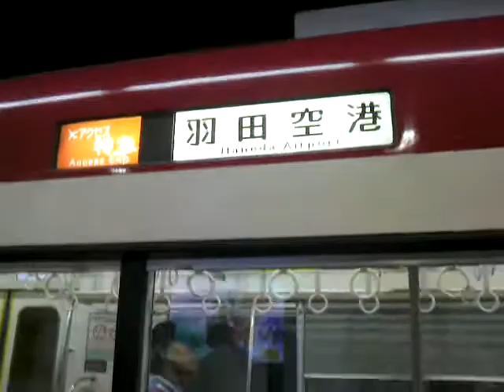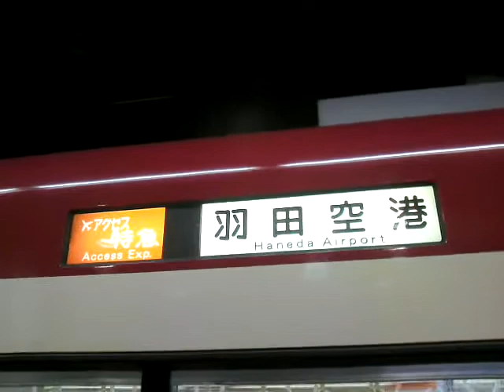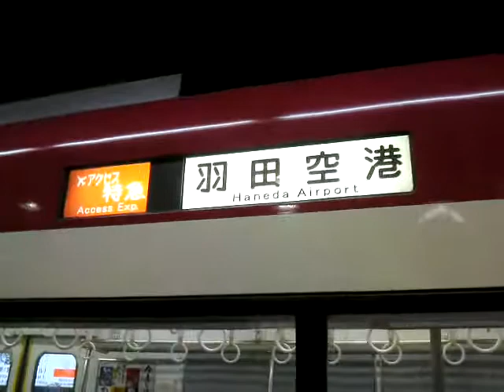2010.7.17久しぶりに成田空港まで京急車が入線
2010年7月17日京成電鉄成田空港線成田スカイアクセスが開業しました。本動画は成田空港駅に久しぶりに入線した京急車を先頭車～最後尾まで撮影しました。